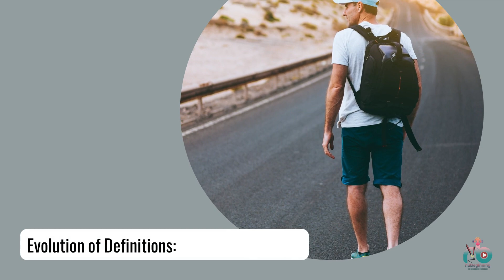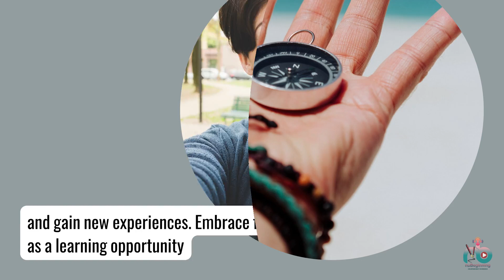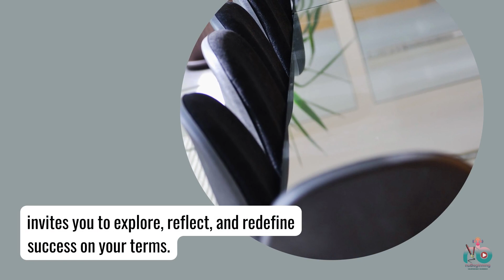A Journey of Self-Discovery of Confidence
Embark on a transformative journey of self-discovery in our latest video, Unleashing Confidence Within. Follow the empowering story of one individual's quest to find inner strength and embrace their true potential. Witness moments of growth, challenges overcome, and a newfound sense of confidence blossoming. Join us on this inspiring journey by watching the video today, and discover your own limitless power within.

nuBeginning MRR Success- Launch Your Digital Venture in Just One Day.

nuBeginning Success Tribe: Your Sole Membership Destination for Comprehensive Tools and Resources

Thank You, and may God Bless You Abundantly

00:00 - Intro
00:13 - Understanding Success
00:25 - Beyond External Markers
00:38 - The Power of Reflection
00:52 - Evolution of Definitions
01:09 - Empowerment Through Fluidity
01:24 - Small Moments Matter
01:39 - Success Beyond Validation
01:55 - Unique Journeys, Unique Definitions
02:11 - Message to Solopreneurs

Biz: MynuBeginning.com
39159 Paseo Padre Pkwy Fremont, CA 94538 USA